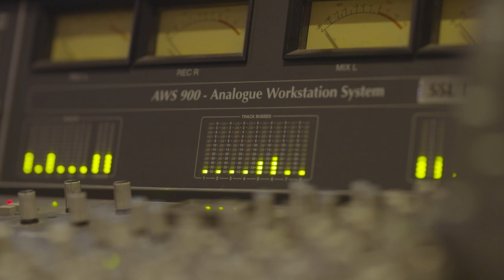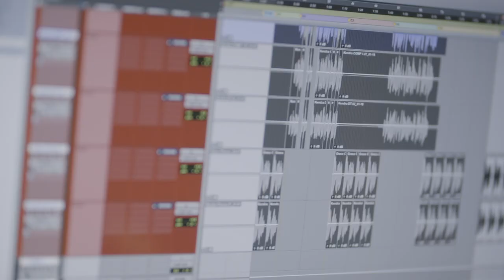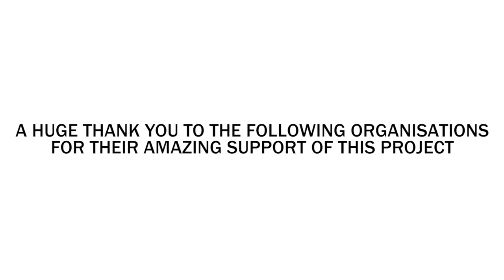Everybody Dance (Arsenal Community using sport and music to improve people's lives)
Arsenal in the Community have worked with Clapton Girls Academy, running a mentoring and leadership project with their students for the last 12 months.

With support of the We Are Family Foundation, Arsenal in the Community engaged students of Clapton Girls Academy through sport and music, and they have created a music video as part of their project.

The collaboration between the organisations and the academy has helped to bring young people together, and the fun and active programme has had a positive impact on the students.

John Keyes of Arsenal in the Community said, “I and my team work closely with disadvantaged and challenging young people in the community through various non-profit programmes. We have worked with the school and the organisations and created a music video as part of the mentoring programme, to offer the participants the opportunity to present their talents to the local community and hopefully across the UK.”

Clapton Girls’ Academy Headteacher, Anna Feltham said, “Being able to be a part of the music video co-ordinated by Arsenal in the Community generated a lot of excitement and enthusiasm amongst our year 10 students, many of whom had already completed, and were extremely positive about, the Arsenal in the Community leadership skills course. Producing the video resulted in an unprecedented number of year 10 students working on one project together and brought students together who had perhaps not worked with each other before. We are very grateful for our students being offered such a rare opportunity and I’m sure it is an experience that they will never forget, captured perfectly in a fantastic video.”

Arsenal Football Club is proud to transform the lives of young people through a variety of projects funded through The Arsenal Foundation. The Arsenal Foundation is a fundraising and grant-making organisation designed to grow the reach and effect of the programmes the Club supports to help an increasing number of young people across the globe fulfil their potential and help their communities thrive. The main focus of the work is through education projects, an area where Arsenal has made a difference over many years with community-led and charitable initiatives that motivate and engage young people using the power of the Arsenal name.

Produced by Dominic Owen.